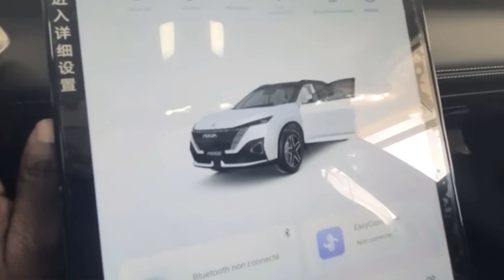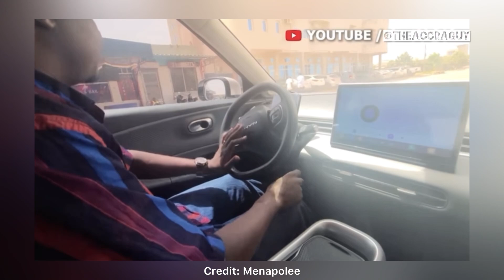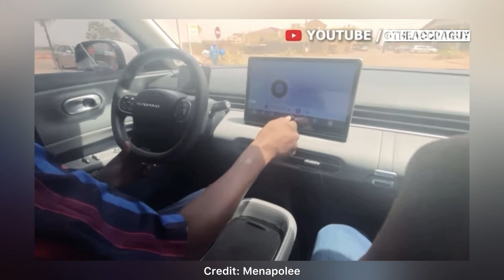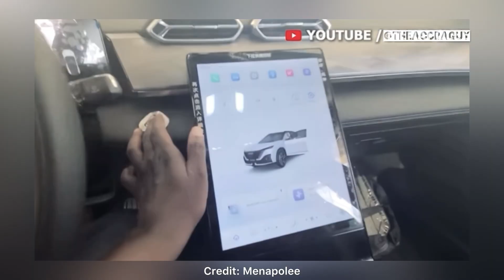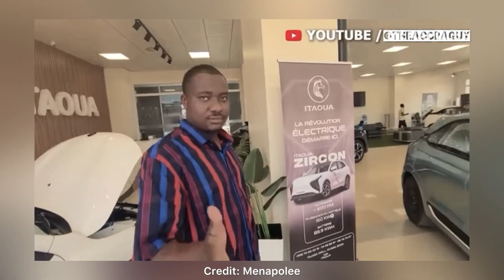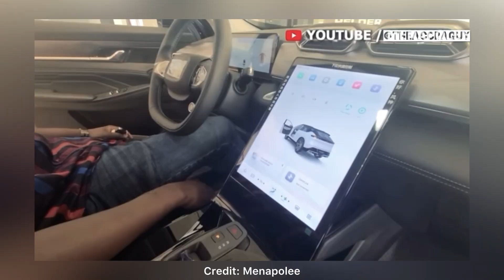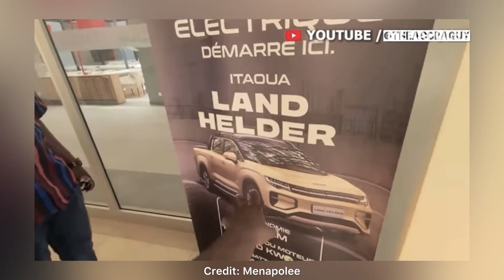Ibrahim Traore Unveils First Electric Car Made In Burkina Faso, ITAOUA Motors Lead Africa EV Future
Ibrahim Traore’s Burkina Faso has officially entered the electric vehicle race—with power, pride, and purpose. In a bold move toward sustainable innovation, the West African nation has unveiled its first locally branded electric cars, the Native and Sahel, developed by ITAOUA Motors. More than just a vehicle, this launch signals a drive toward energy independence, green mobility, and a future powered by African ingenuity.